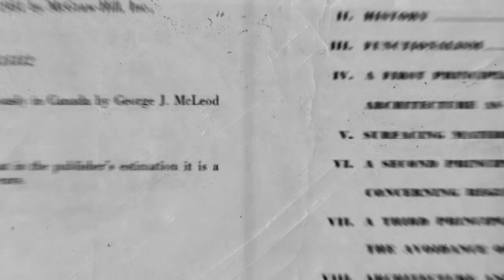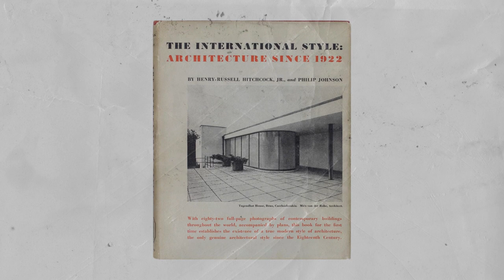Estilo Internacional | Arquitectura | Metapoiesis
El término Estilo Internacional es casi un sinónimo de Arquitectura Moderna. Las obras de Le Corbusier, Mies Van Der Rohe, y Walter Gropius aparecen como los exponentes máximos de este estilo.
Pero ¿Cuáles son las características del Estilo Internacional? ¿De dónde viene esta denominación? y sobre todo: ¿Cuál es su posición con respecto a otros movimientos como el Funcionalismo, el Racionalismo o el Expresionismo?
Mira este video de Metapoiesis para entender la historia y el desarrollo del Estilo Internacional, así como el lugar que ocupa en la arquitectura moderna.

00:00 Intro
00:30 Exhibición MoMa
01:11 Volumen en lugar de masa
01:38 Regularidad en lugar de simetría
02:09 Evitar el ornamento aplicado
02:52 El Estilo Internacional después de 1932